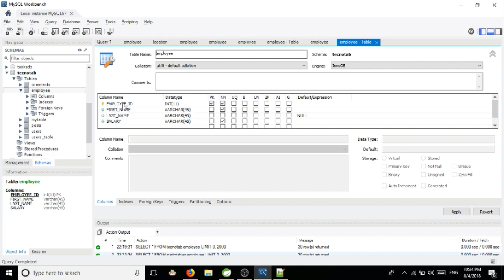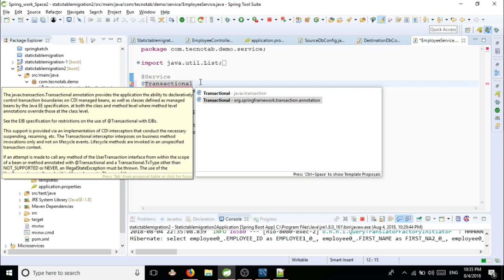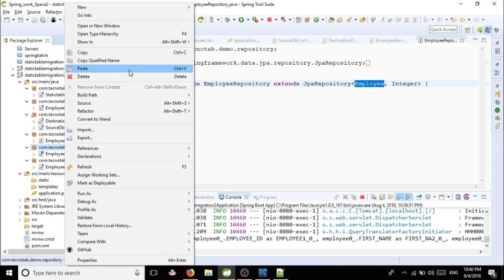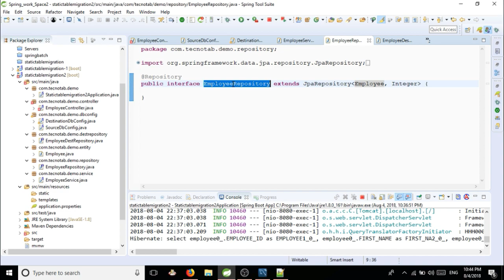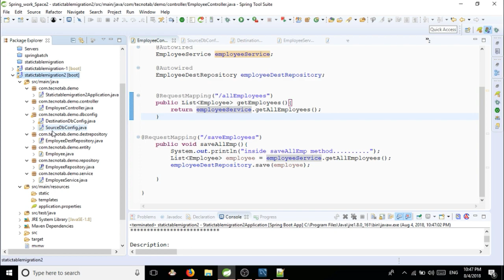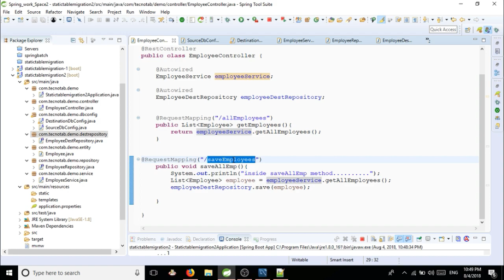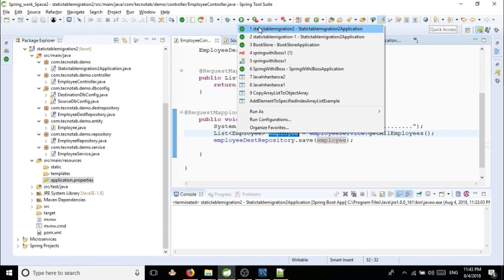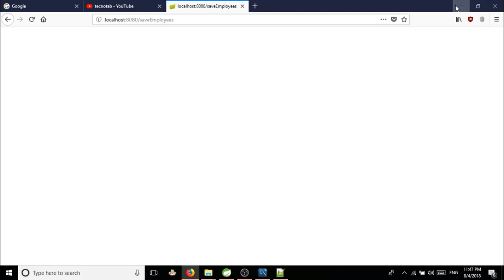#4. Spring Boot Project with JPA and MySql Database ||Using Two DataSources in Spring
In this session we will configure 2 dataSources with spring boot application, ans we will learn how to use these datasources Efficiently.